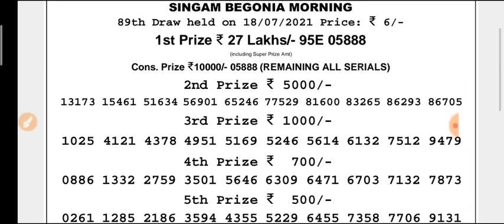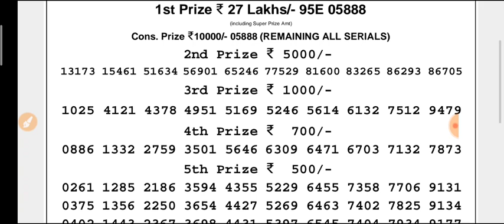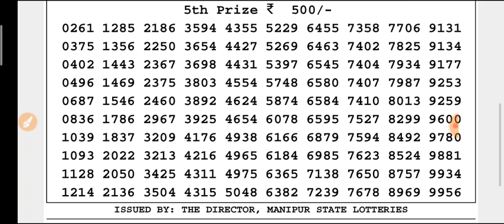🔴 LIVE Manipur state lottery 18/07/2021 SINGAM BEGONIA MORNING 11:00 a.m. result today live